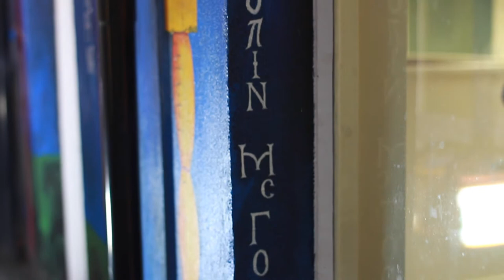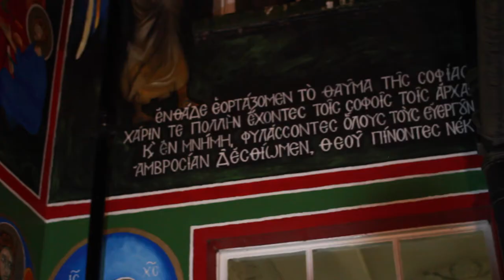Byzantine Mural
Commissioned for the Institute of Byzantine Studies and painted by Colin McGookin in 2003.
This mural features individuals and allegorical figures from Byzantine, and the University’s own history.
Professor Margaret Mullett, an expert in Byzantine history, commissioned this strikingly unexpected mural.
It is currently hidden in an interior courtyard in Belfast.